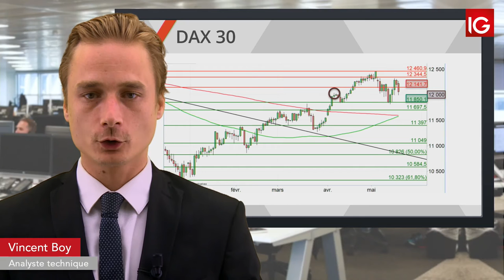Bourse - DAX, le cas Huawei impacte les marchés - IG 21.05.2019